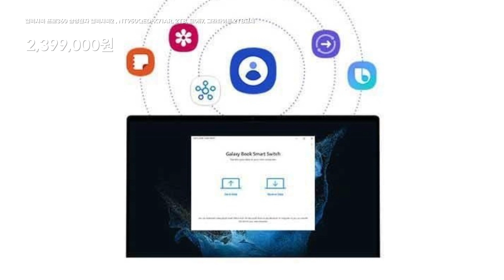삼성전자 갤럭시북2 프로360, NT950QED-K71AR, WIN11 Home, 32GB, 1TB, 코어i7, 그라파이트 가성비 제품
▶ 삼성전자 갤럭시북2 프로360

코슬로우 여드름피부에 효과있음을 인증받은 수분크림 55%할인 보러가기

강아지발크림 아니마토 겨울철 보습을 위한 동물의약외품 보러가기